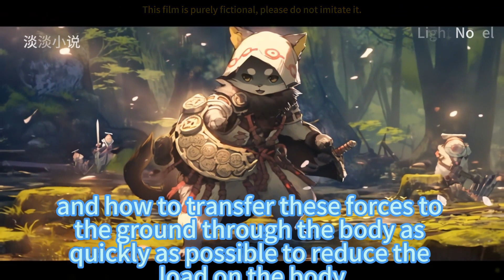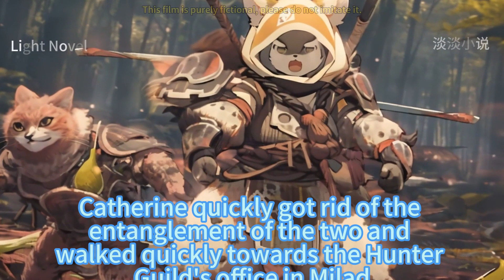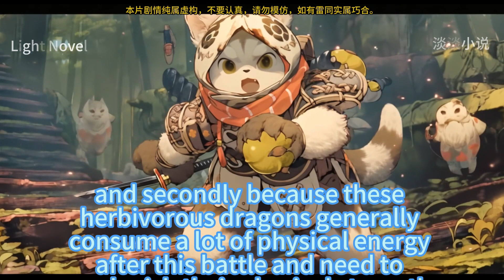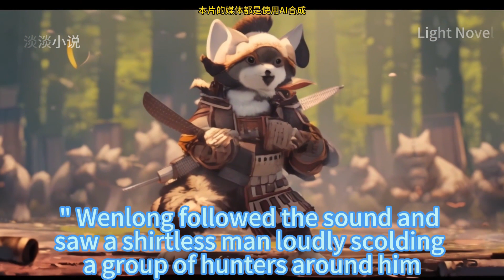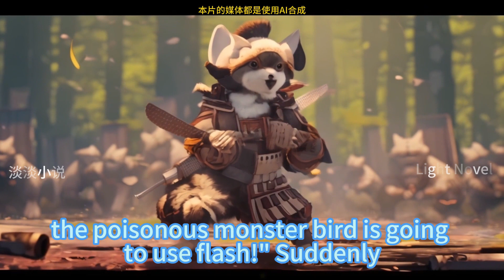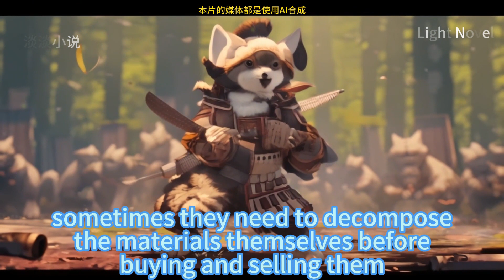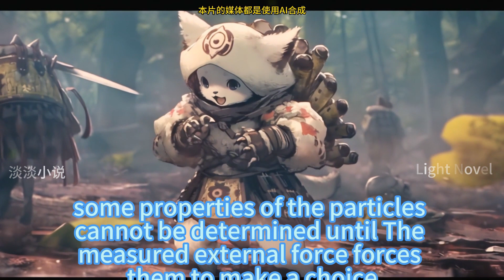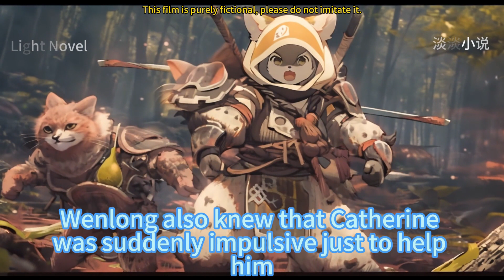MHOL Elu Cat Adventure 81~170